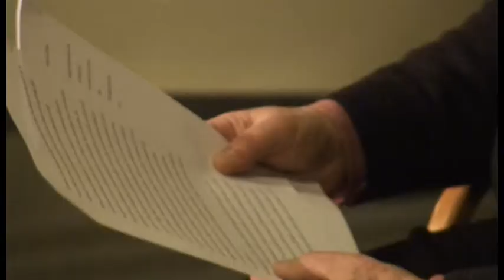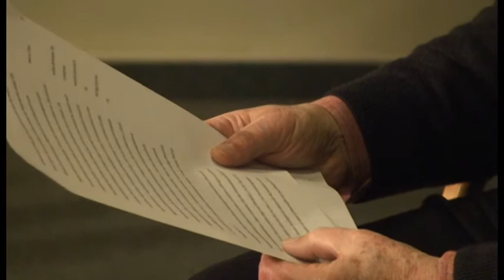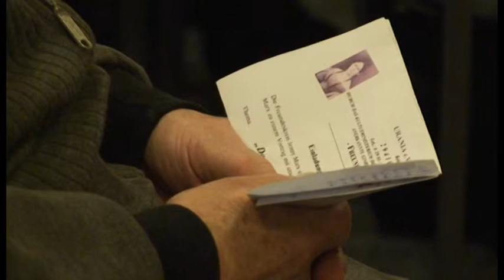Der Denker der Dichter und die Revolution - Vortrag von Uwe Friesel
Ein Vortrag des Schriftstellers Uwe Friesel, Mitschnitt einer Veranstaltung des Freundeskreies "Jenny Marx" am 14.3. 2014 in der Bibliothek Salzwedel
Marx und Heine, beide aus sich emanzipierenden jüdischen Familien, lehnten mit kosmopolitischem Anspruch jegliche Religion ab und forderten die strikte Trennung von Staat und Kirche. Nur so könnten Freiheit, Gleichheit und Brüderlichkeit je verwirklicht werden. Und doch ist die Haltung beider zu ihren deutschen Wurzeln, bei weitgehender Übereinstimmung ihrer Kritik an den deutschen Verhältnissen, ambivalent und in vieler Hinsicht unterschiedlich begründet.